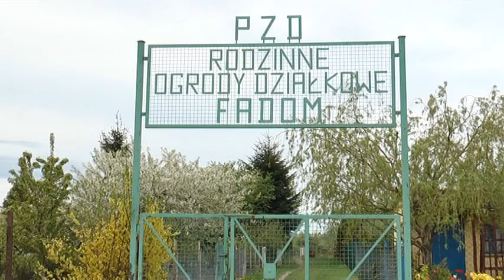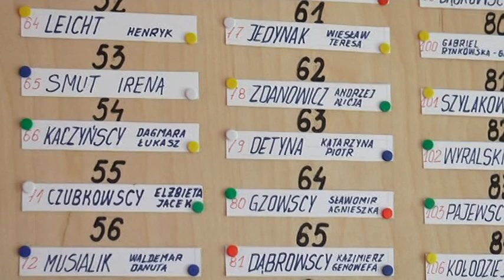Prezentacja ogrodów działkowych "Fadom"